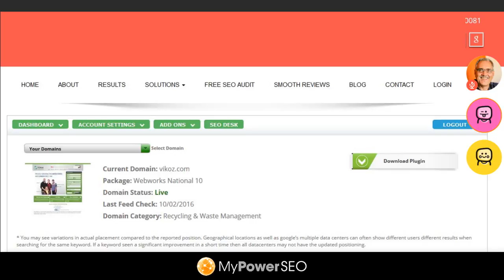Q&A - 01:53 SEO Work Anymore?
Question - How do you speak to the statement that SEO doesn't work anymore?